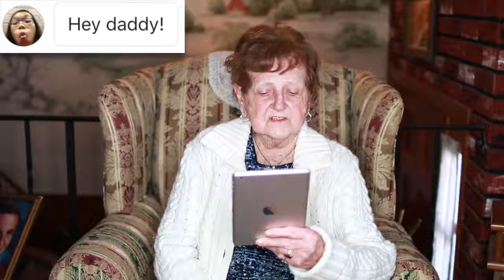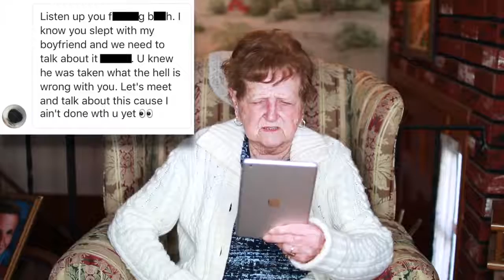Grandma Reads Her Private DM's For The First Time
Kevin & Lill: Who knew people slid into my grandma's DM's (direct messages)?